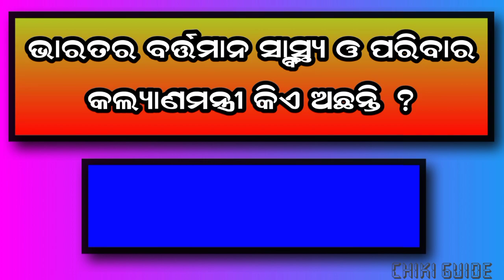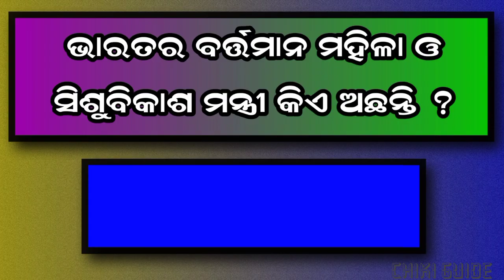Cabinet Miniater of India 2022 | Cabinet Minister in india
India cabinet minister

ଏହି ଭିଡିଓ ରେ ଆମେ ଜାଣିବା ଭାରତର କ୍ୟାବିନେଟ୍ ମନ୍ତ୍ରୀ ମଣ୍ଡଳ ବିଷୟରେ । କିଏ କେଉଁ ବିଭାଗରେ ଅଛନ୍ତି ।

list of ministries of india
cabinet ministers of india
gk
quiz
odia gk
odia quiz
quiz in odia
gk in odia
odia mcq